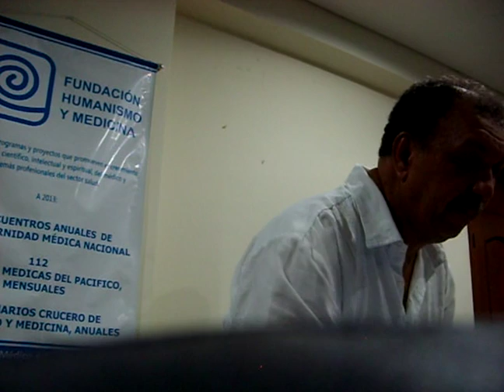TERTULIA MÉDICA No. 145. Interviene HERNANDO REVELO. TECNOPATIAS 4 de 4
*** Viernes, 5 de Febrero, 6:00 PM,  Cali.​
NTC ... AGENDA No. 347
--- TERTULIA MÉDICA del Pacífico No. 145. Fundación Medicina y Humanismo. Gestor y Director MD Adolfo Vera Delgado.   PROGRAMA: 1. Prof. JOSÉ IVÁN ZULUAGA, Entomólogo: "Pensar globalmente y actuar localmente: diversas miradas sobre ecología y miedo-ambiente" / 2. BETSIMAR SEPULVEDA, Presentación y lectura de poemas de su autoría. / 3. Prof. HERNANDO REVELO, MD: " TECNOPATIAS: enfermedades originadas por las nuevas tecnologías". / 4. JULIO CESAR LONDOÑO: "De la Escritura al Taller". Conferencia / 5. Prof. GABRIEL OCAÑA, Musicólogo: "Breve historia del Son Cubano" . // Condumio: CHEFF DARIO ORTIZ --- VINOS: LA CAVA DE PACO / Lugar: SOCIEDAD MÉDICA DEL PACÍFICO,  Calle 5a.B # 42-16 (Terraza) , Parque de TEQUENDAMA, Entrada libre. Registros de algunas de las Tertulias más recientes, en:
Publica y difunde: NTC … * ,  Nos Topamos Con …